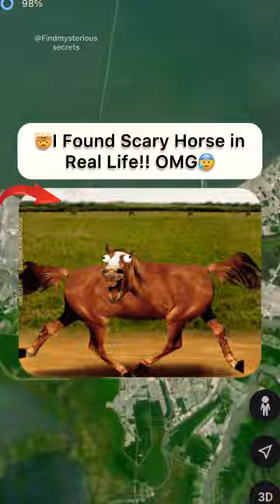😰I Found Creepy Horse Sculpture in Real Life On Google Earth!!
Greetings and welcome to an amazing global tour where we will see the world's beauties via the lenses of Google Earth and Maps! Come along with me on this thrilling journey through gorgeous vistas, intriguing discoveries, and mind-blowing experiences in this engaging video.

We look at amazing locations on Google Maps in this compilation of short films. We'll see the breathtaking splendor that our globe has to offer, from magnificent natural wonders to architectural marvels. Get ready to be astounded by Google Earth's amazing 3D pictures and real-time satellite imagery.

Still, that's not all! We'll also explore the unknown and uncover some terrifying information. Prepare yourself for unsettling experiences as we discover eerie landscapes taken with Google Earth. These spooky real-life incidents will leave you in amazement and with shivers.

We'll also explore Google's 3D animal world, where we can see animals come to life before our very eyes. Learn how to create your own virtual safari and interact with these lifelike creatures.

I would appreciate your help if you enjoyed this video. Your assistance means a lot to me and enables me to keep producing engaging content.

Come along with me as I explore Google Earth's and Google Maps' hidden treasures, from fascinating locales to breathtaking 3D cities. Discover how to use Google Earth's captivating 3D views and how to use this potent tool to make your own animated video.

Take note of the popular Google Earth-related TikTok trends, where individuals post frightening and amazing photos. We examine some of the most intriguing TikToks created with Google Earth in-depth and talk about their significance.

Prepare to explore the immensity of Google Earth, discover intriguing locations, and discover its mysteries. Together, let's embark on this thrilling adventure! Remember to support, snare. and fully immerse yourself in the fascinating
world of Google Earth and Google Maps.